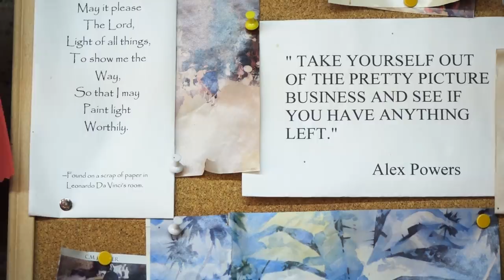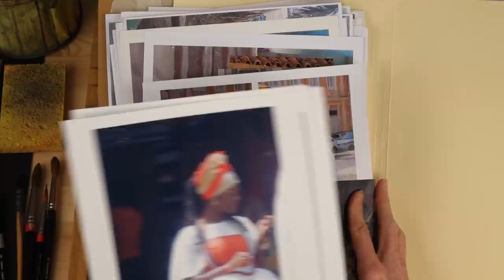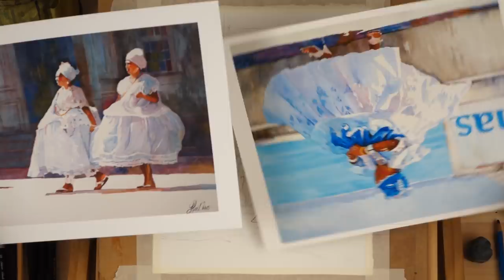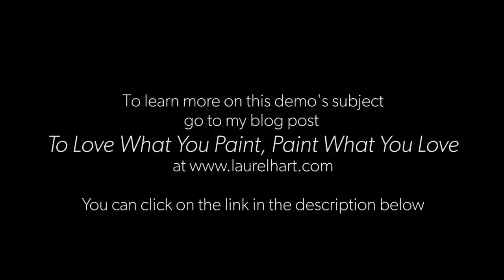Painting What You Love In Watercolor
The importance of painting what you love and have a strong emotional connection to cannot be over emphasized. People will readily recognize whether your feelings for your subject are authentic or not. If you don't have a fondness for what you are painting, chances are pretty good that your viewers won't either.

Let me know if you have any questions in the comments below.

If you found this tutorial helpful please consider making a donation on my website so that I can keep these tutorials free for everyone.

"To Love What You Paint, Paint What You Love" blog post

You can find the Winsor & Newton 140 lbs.

and at Relics Gallery in Salt Lake City, UT

My instructional watercolor book "Putting People in Your Paintings" is available